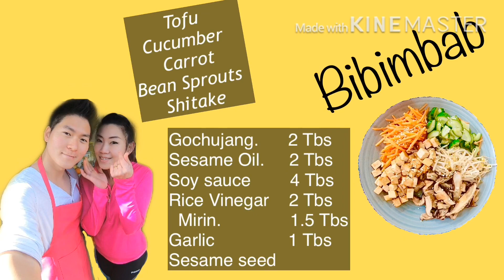วิธีทำข้าวยำเกาหลี หรือ บิบิมบับ แบบง่ายๆ 맛있는 비빔밥을 만들어보쟈 How to make Bibimbab with OG Gang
How to make Bibimbab (Easy Recipe)  맛있는 비빔밥을 만들어보쟈
วิธีทำ ข้าวยำเกาหลี หรือ บิบิมบับ แบบง่ายๆ ที่บ้าน สูตร Vegetarian กับ OG Gang